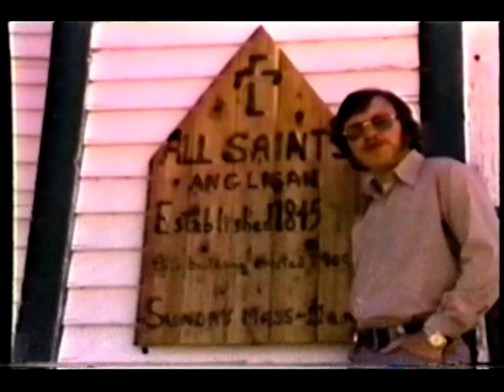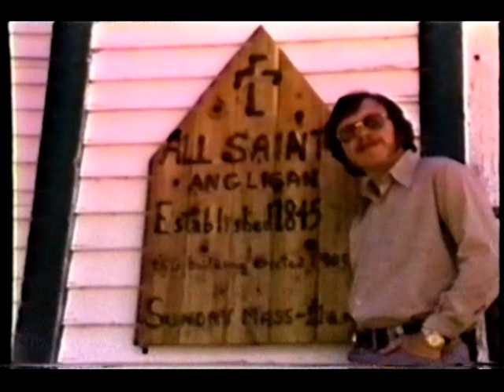Saskatchewan Northlands ONE.mpg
This is a documentary I recorded about the Anglican Church in Northern Saskatchewan with pilot  Clayton "Bud" Moote,  Archdeacon of Saskatchewan.  This is a remastering of that video in three parts - Saskatchewan Northlands by The Rev. Mark Christopher Moote, son of a preacherman.